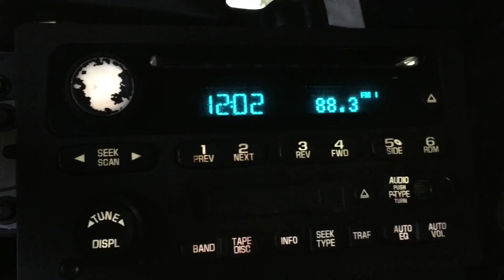Stock # 161026 2004 Silverado 1500 5.3 LS LM7 285hp 118K Miles